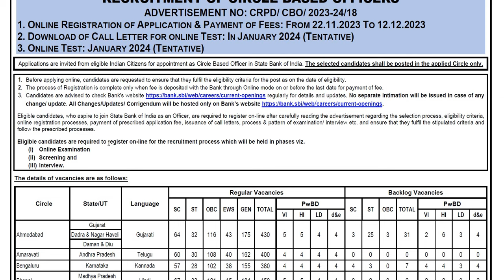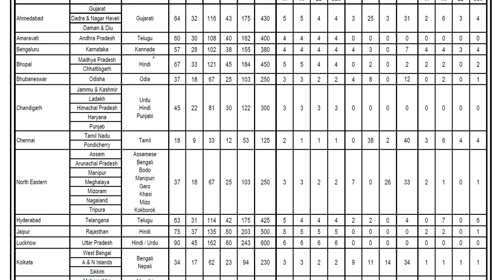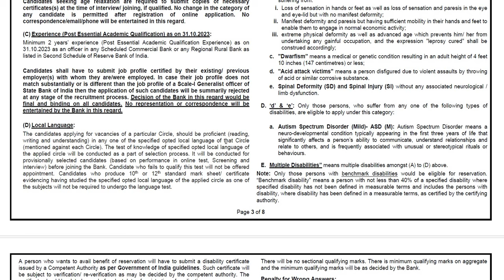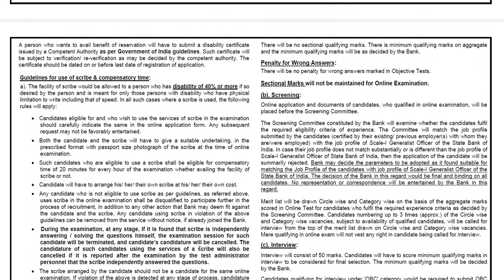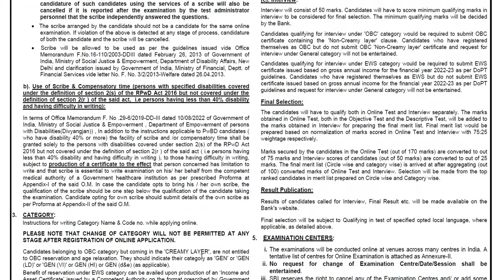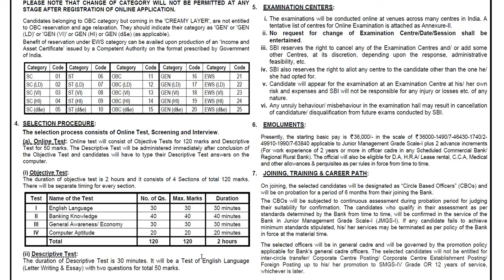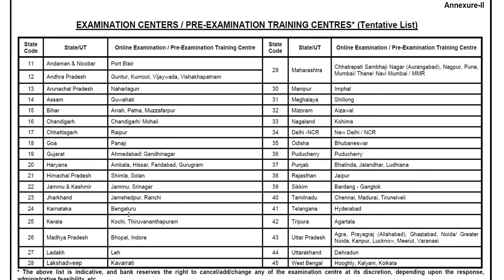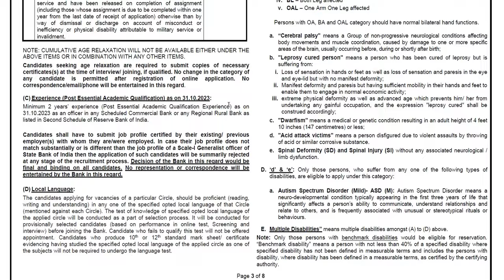SBI ನಲ್ಲಿ 5,280 ಹುದ್ದೆಗಳಿಗೆ ಬೃಹತ್ ನೇಮಕಾತಿ || ವಿದ್ಯಾರ್ಹತೆ : ಪದವೀಧರರು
Classic Education
Dharwad